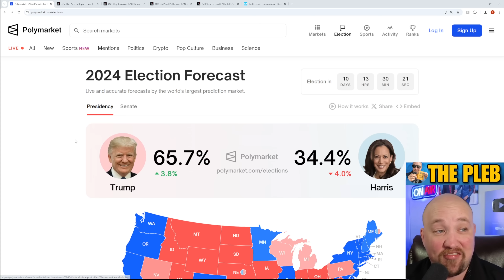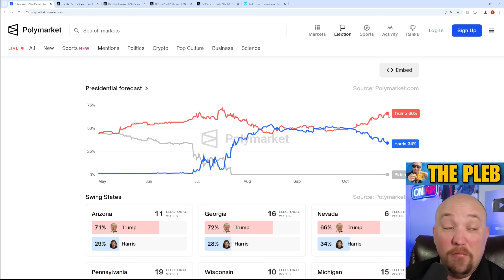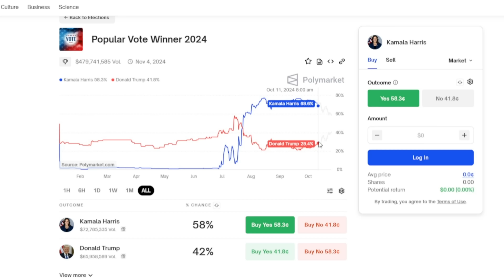MEL GIBSON explains why he's voting for TRUMP